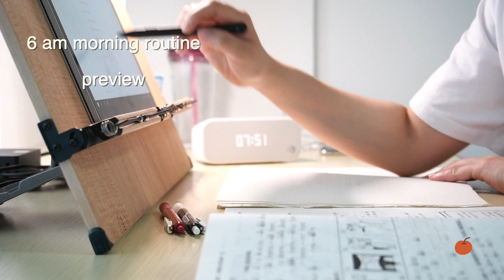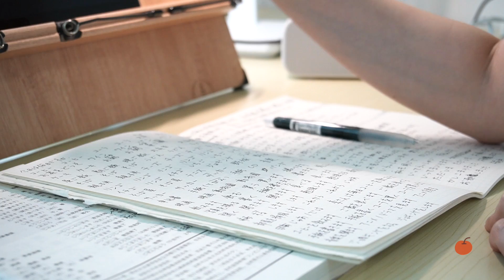6am Morning Routine - Cozy and Productive Morning with Me 🌞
In this video I am sharing with you my morning routine at home, spring 2021 ver. Morning freshening up, skincare, bed making, meditation, breakfast, studying and more ☀️